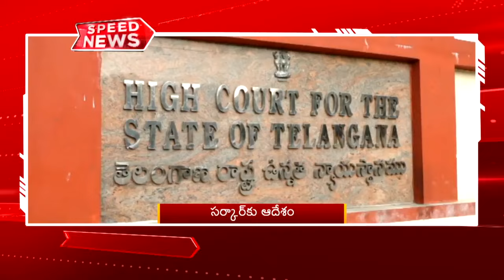Speed News | 6 AM Top News Headlines | 31-10-2024 l Ntv